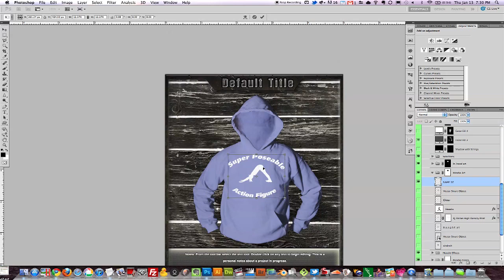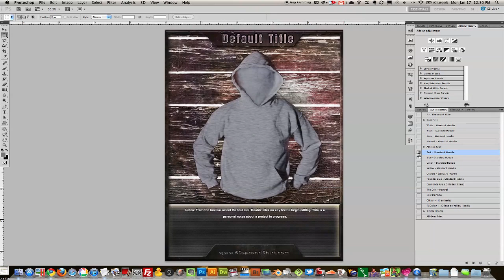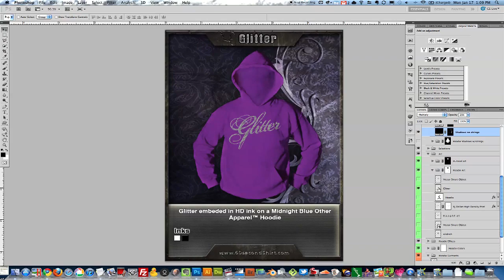The 60 Second Hoodie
The best apparel mock-ups in the business!